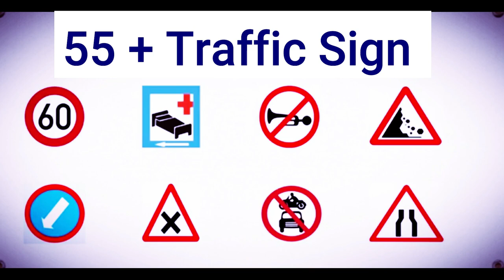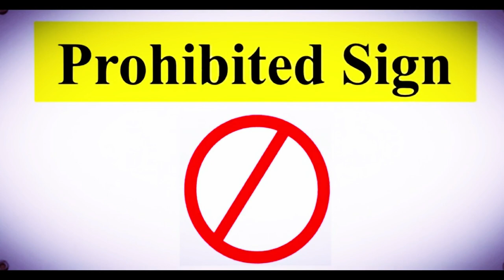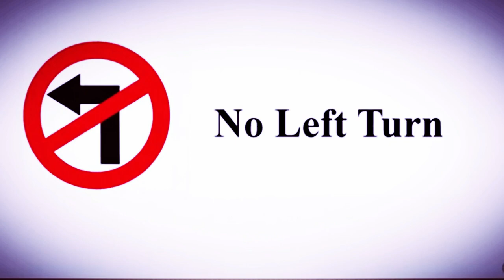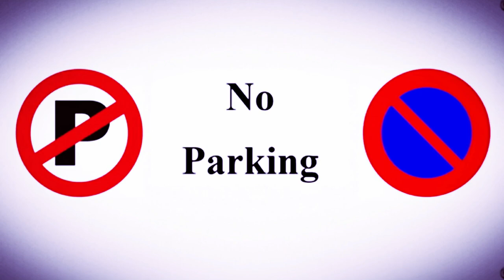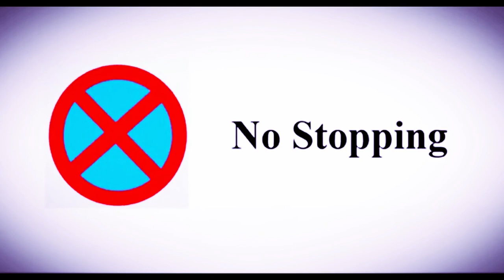ALL TRAFFIC SIGN VERY IMPORTANT FOR RTO TEST Indian traffic signal and symbol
dosto ye hamara education channel hai jisme english asaani se sikhne ke tarike bataye jaate hai aur hamara har video step by step hota bilkul ek real class ki tarah dosto agar aapko achha lage toh like karna share karna comment karna aur mere channel ko subscribe kar dena agar aap english sikhna chahte hai toh deva english spoken class ka regular video dekhiye ENGLISH SIKHNE KA SABSE ASAN TARIKA english kaise sikhe hindi se english kaise sikhe